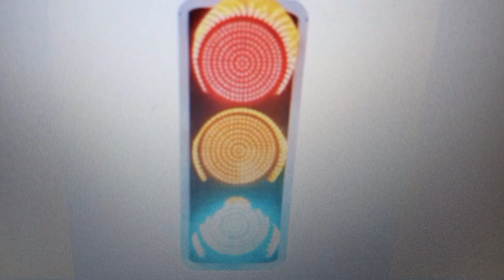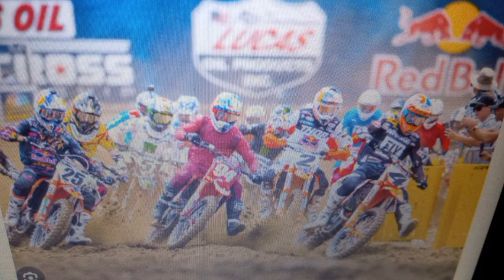"Breaks Valiente" Part 20- The Final Race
Anne Now Must to Cross the Finish Line in the Race in Order to become an Playable Character.